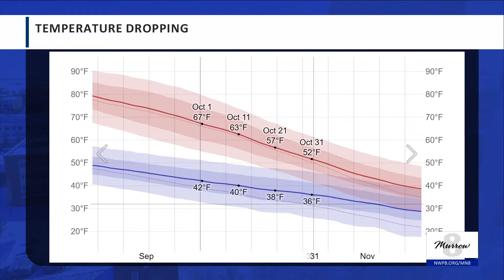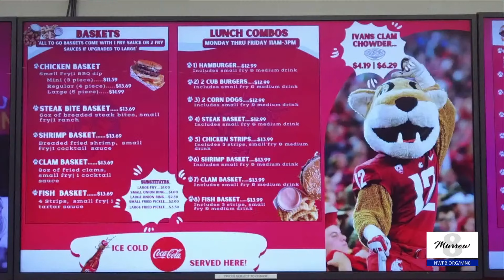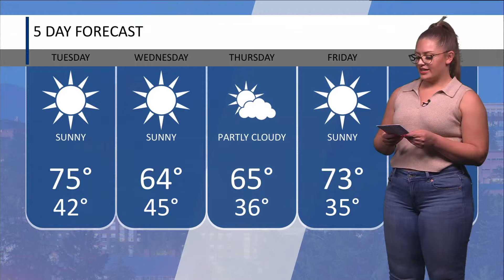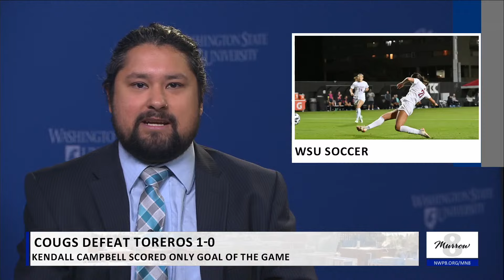Murrow News 8 - September 30, 2024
Producer: Sam Fulton, Director: Ella Kastner